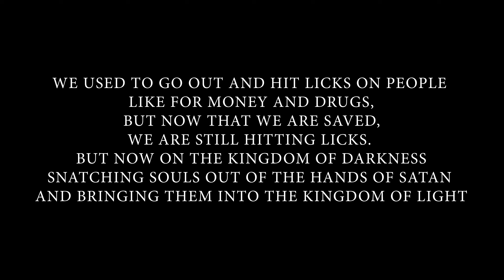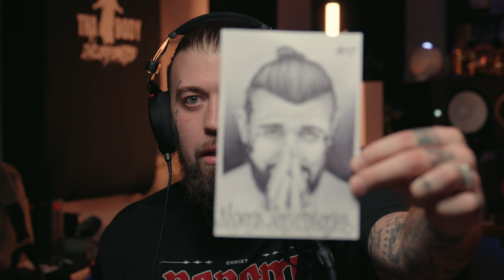God Made Podcast - Episode 2 w/ ASAP Preach X Brother Bo (Talking About Drug Problems And More)